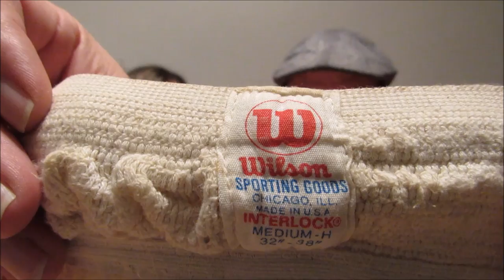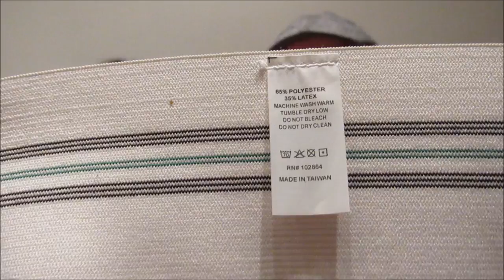Bin Pickers- 1,000 Subscribers- THANK YOU!! Plus Swim Suit Season & Jock Strap Class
Plus Swim Suit Season & Jock Strap Class . & Greatclothesfinds on eBay and e-dealmart